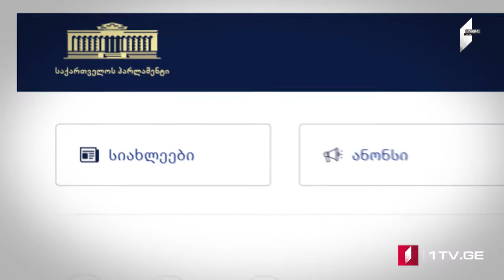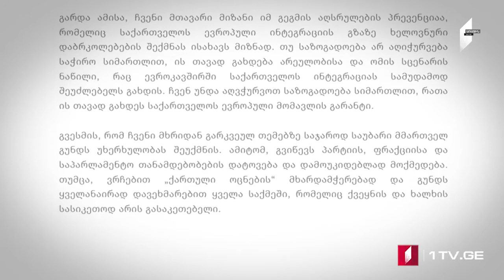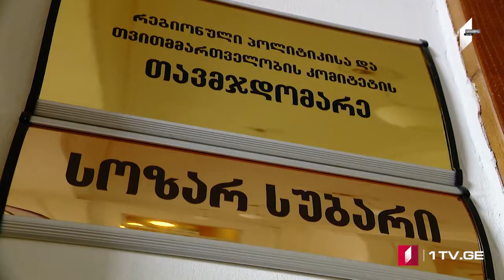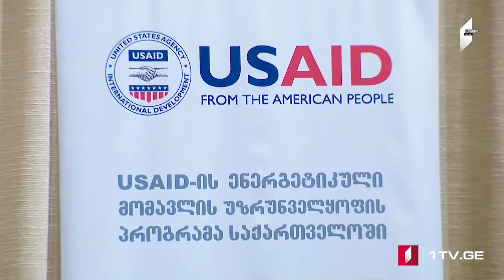ՄՈԱՄԲԵ – լրաaտվական թողարկում հայերենով [18:00/29.06.2022]